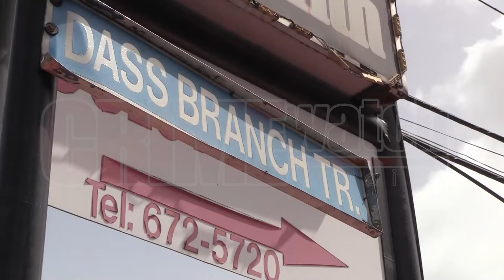A couple was assaulted and robbed at their home in Dass Branch Trace, Enterprise on Thu 23rd May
A couple was assaulted and robbed at their home in Dass Branch Trace, Enterprise on Thursday 23rd May, 2024.

• Around 8:00pm, the 52-year-old man and his 51-year-old wife were in the living room of their home, when two men, dressed in darked colored clothing and were armed with knives entered through the front door.

• The suspects announced a robbery and demanded that the victim’s hand over their cash and jewellery.

• The suspects then pushed the woman to the floor before stabbing her husband on his left thigh.

• The assailants then ransacked the home and relieved the victims of two Samsung cell phones, one Amazon table, and $1,500.00 TT cash before making their escape.

• A report was made to the police and PC Backan and PC Ramcharan visited the scene and are carrying out investigations.